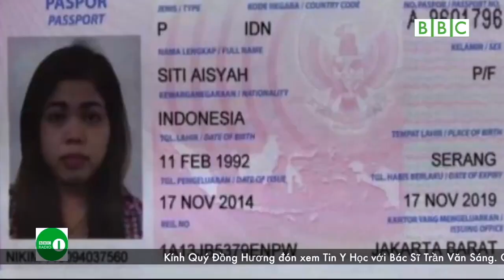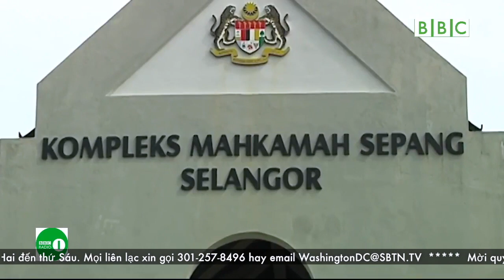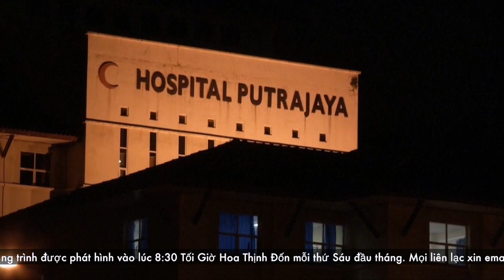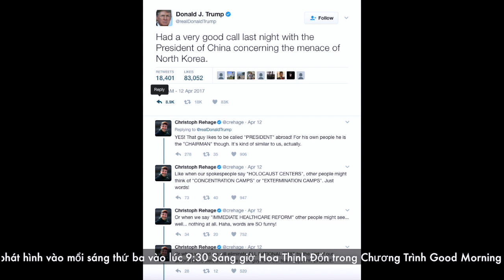SBTN-DC News: Câu Chuyện Thời Sự Với Thy Nga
13/04/2017